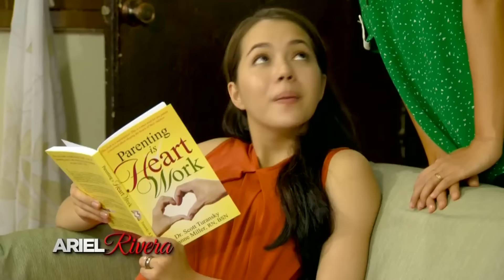[ENG SUB] Ep 183 | Doble Kara | Julia Montes, Mylene Dizon, Carmina Villaroel